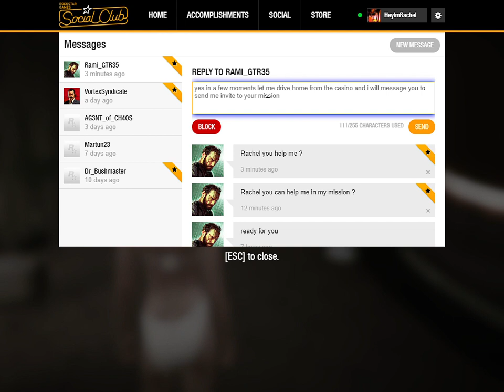GTA V Diamond Casino & Resort